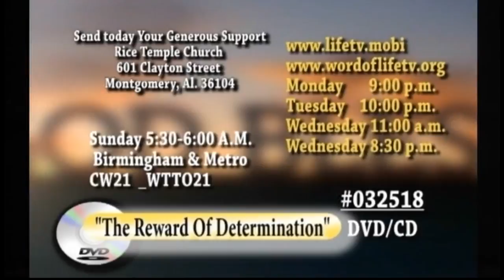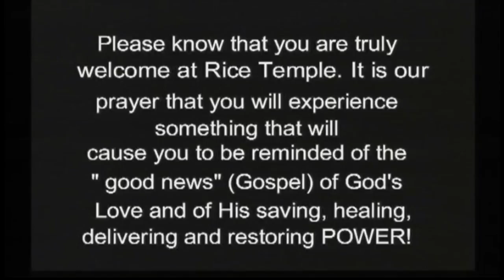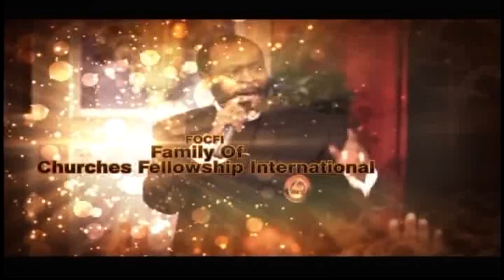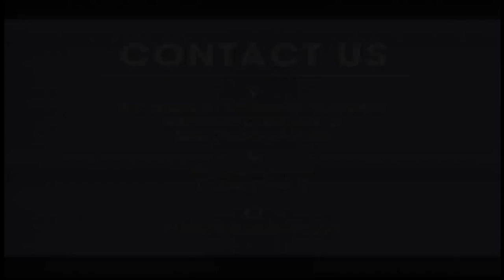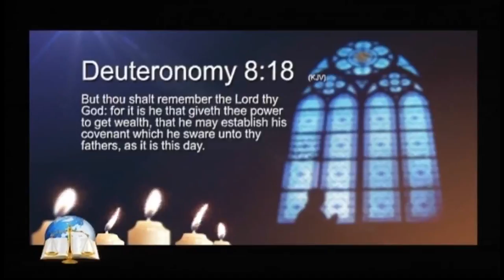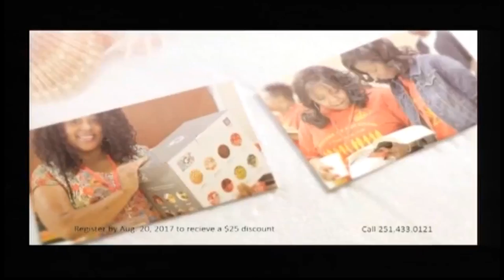Word of Life TV Network Live Stream